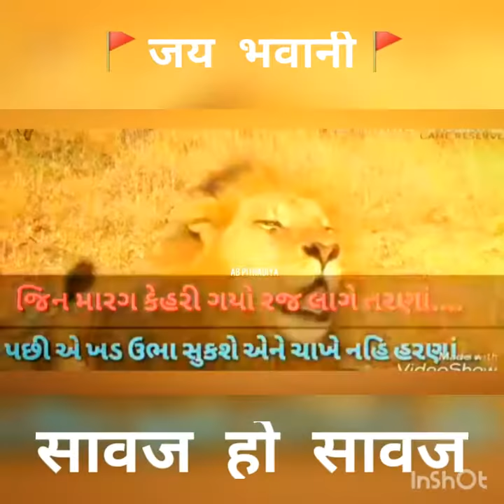SAWAJ NU SHAPAKARU_RAJPUT HISTORY_YUVRAJSINH CHAVDA